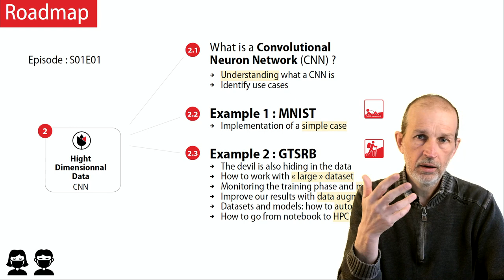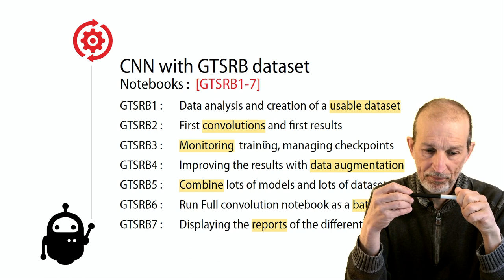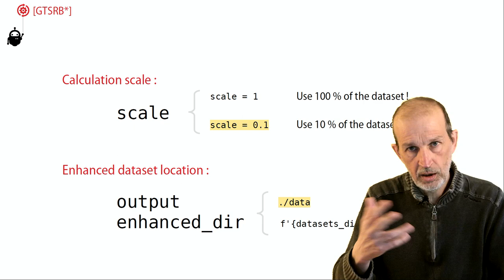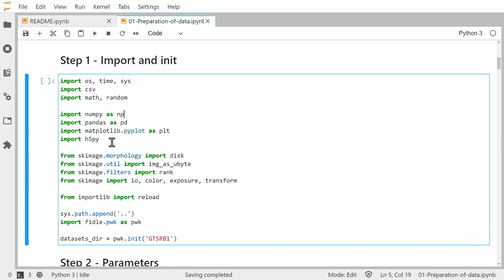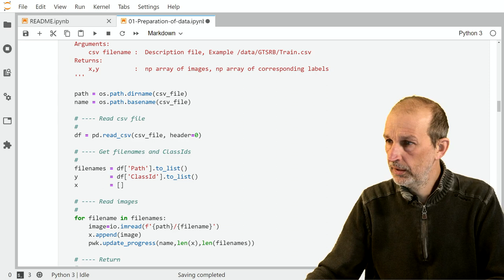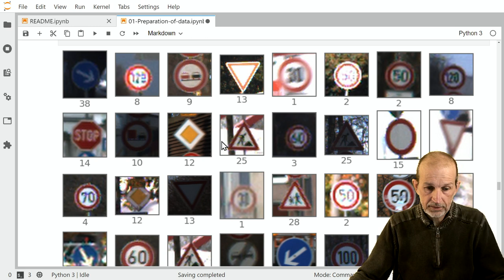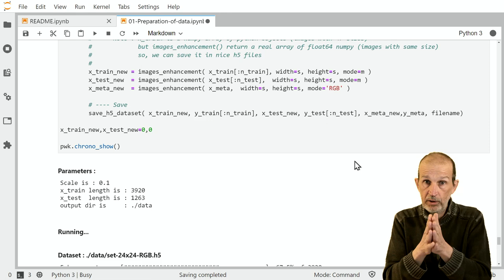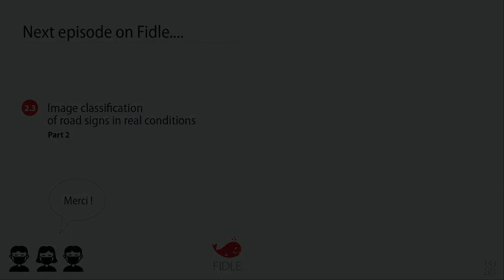CNN3/ Exemple avancé : GTSRB (1/2)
L'exemple  GTSRB proposé à pour objectif de classer des panneaux de signalisation routière.

Première partie : Préparation du dataset

Le dataset GTSRB initial est composé de 50.000 fichiers images, dont les tailles et formats ne sont pas homogènes. Notre prmière étape est donc de générer des datasets facilement utilisables ("enhanced").

Au delà de la simple classification d'image via un CNN, cet exemple aborde différentes problématiques liées à l'utilisation d'un dataset "réel" (grand nombre de fichiers, images bruitées, etc.)